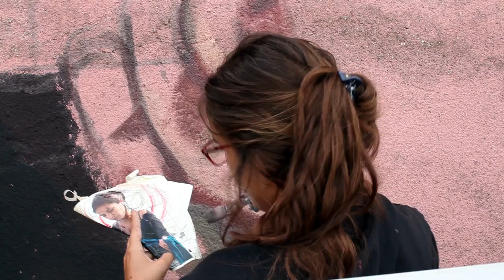STREET ART FESTIVAL IMPRONTE 2016 / MILU CORRECH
"Nodo"
Bonito, Italy 2016
Milu Correch for Impronte 2016

IMPRONTE 2016

Cinque artisti a confronto con l’arte di Salvatore Ferragamo
16 Maggio/ 31 Agosto – Bonito (Av) - ITALY
Impronte 2016 è un evento dedicato alla street art e alla creatività ispirato alla figura di Salvatore Ferragamo, celebre designer e artigiano nato a Bonito nel 1898. Il festival vedrà l’inizio dei lavori a maggio 2016 e culminerà ad agosto con una mostra dedicata al “calzolaio delle stelle”, nella quale verranno esposte 5 storiche calzature che hanno fatto la storia del design italiano in dialogo con 5 opere realizzate dagli artisti di Impronte.

I protagonisti, oltre alla figura centrale di Ferragamo, saranno 5 street artist tra i più interessanti del panorama internazionale: Gola Hundun, Millo, Milu Correch, Tellas e Giulio Vesprini. L’idea di Impronte nasce dalla volontà di rendere omaggio al designer bonitese, celebrando la creatività che ha contraddistinto la sua carriera e i suoi numerosi progetti trasversali che inglobavano moda, design e arte. Siamo giunti alla selezione dei cinque artisti partendo dalle forme, brevetti e materiali che hanno caratterizzato negli anni il lavoro di Ferragamo: Gola Hundun per l’intrinseca indagine nel mondo animale, Millo per il meticoloso bianco e nero e il tratto grafico, Milu Correch per ricorrenza di elementi floreali e il lavoro sull’immagine femminile, Tellas per il sodalizio con la natura e Giulio Vesprini per le geometrie e il dosaggio sapiente dei colori. Impronte si compone di due fasi. La prima, da maggio ad agosto, vedrà la realizzazione di 5 opere di arte pubblica nel centro storico del paese.

Al termine di questa prima fase, in cui sarà la street art a farla da padrona, entrerà in scena il design con un’interessante mostra in cui verranno esposte 5 storiche calzature provenienti dal Museo Salvatore Ferragamo di Firenze ed esposte nel Convento Francescano di Bonito accompagnate da altrettante opere realizzate dagli artisti appositamente per l’esposizione.

Queste due fasi rappresentano il cuore del progetto che sarà arricchito da numerose attività realizzate insieme alla comunità, tra queste laboratori per bambini e ragazzi, una mostra di street art, talk e proiezioni. Il filo conduttore di tutto il progetto è “la creatività” di Ferragamo intesa come fonte di ispirazione per gli artisti che interverranno e come fonte di ispirazione nell’autodeterminazione e nella realizzazione dei propri obiettivi.